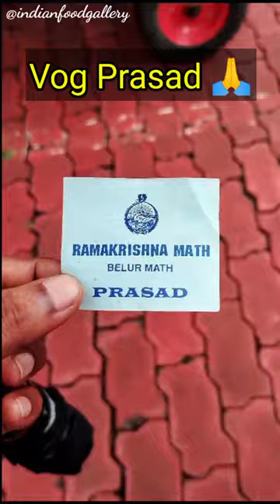Belur Math Prasad🙏belurmath